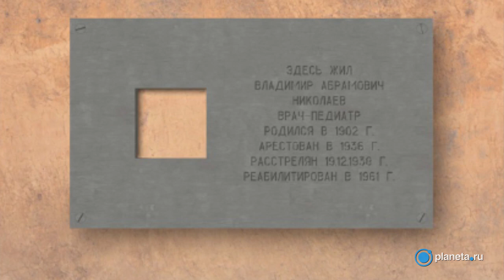Анна Наринская в поддержку "Последнего адреса"